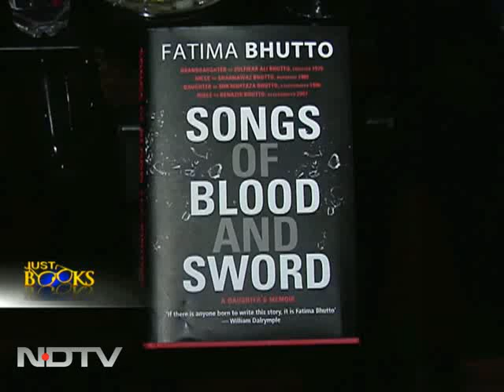Fatima Bhutto's 'Songs of Blood and Sword'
Just Books: Fatima Bhutto's much-talked about book 'Songs of Blood and Sword' is both a journey back into Pakistan's stormy politics and of course a memoir of a tragic family history.